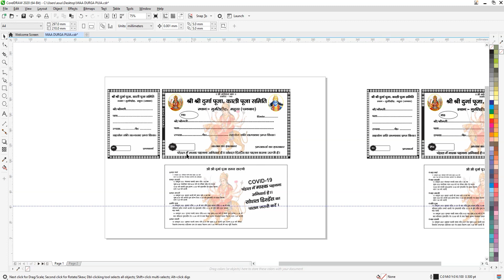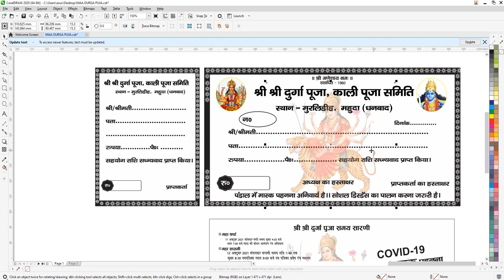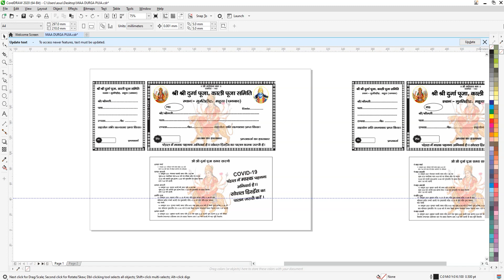Durga puja Chanda Rashid Design in Corel Draw 11 || दुर्गा पूजा चंदा रशीद डिज़ाइन